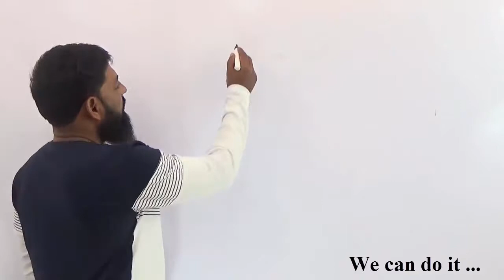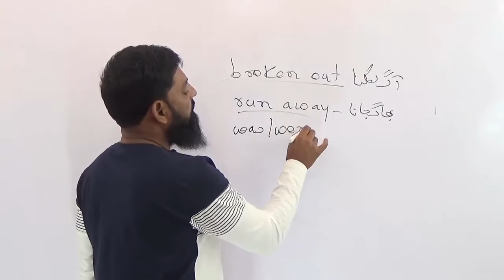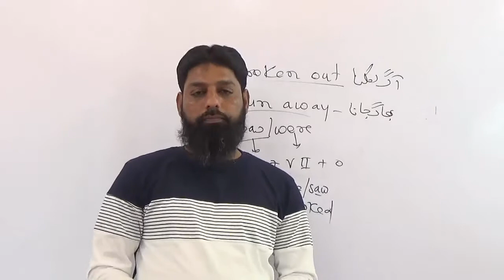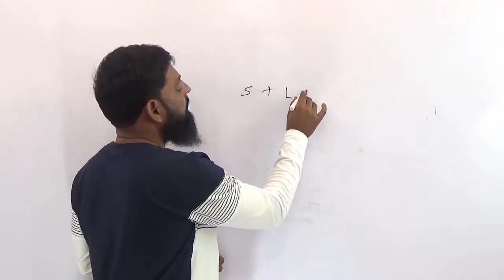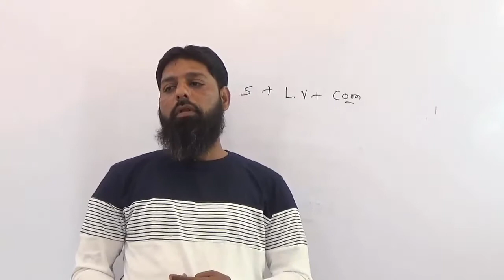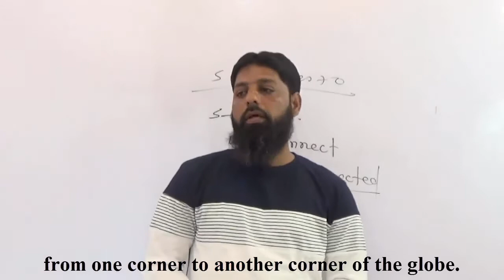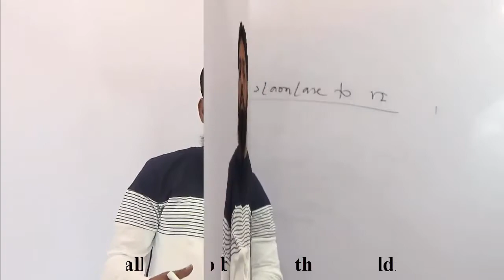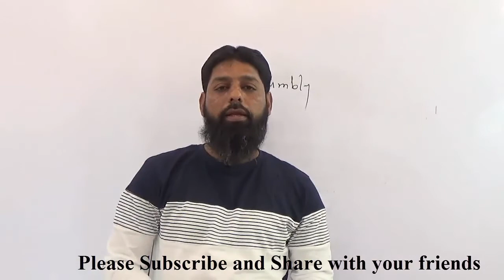let's March II Part 1 Urdu/Hindi Salim Khan